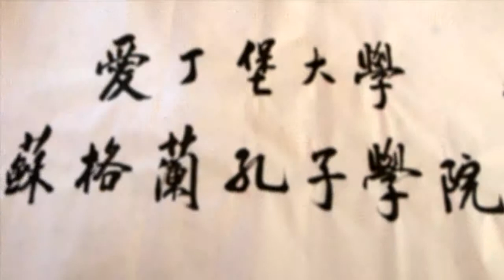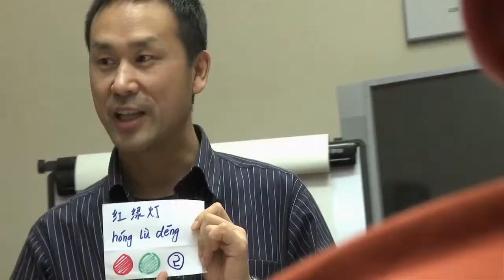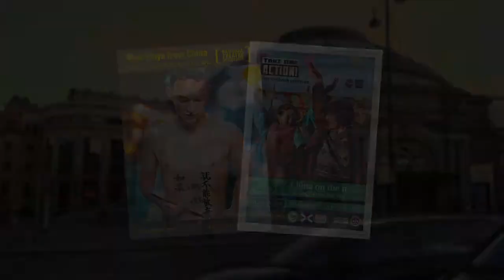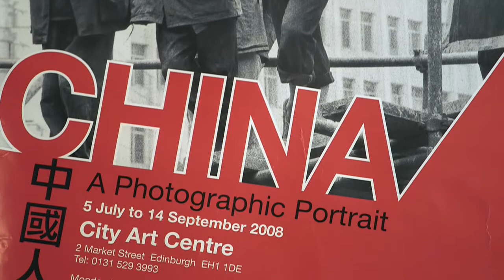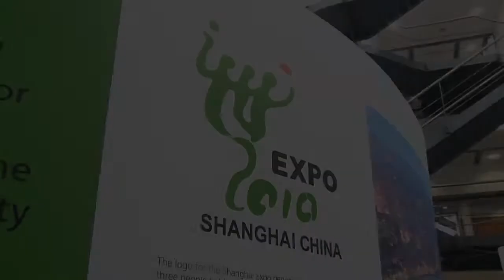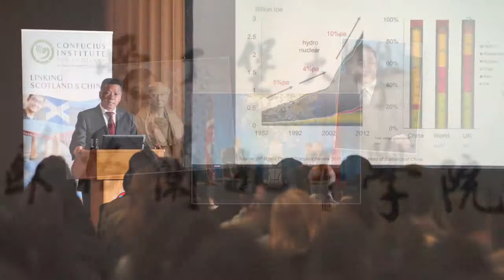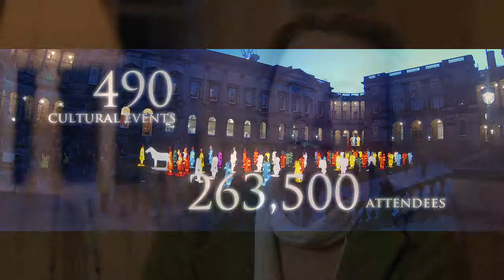Confucius Institute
The Confucius Institute wanted a film to celebrate their organisation’s tenth anniversary, which would show the incredible scope and span of their cultural offerings in Scotland - from Chinese language lessons at the Institute to spectacular Chinese Operas at the Edinburgh International Festival. Muckle Hen worked with a combination of archive images and newly filmed footage of their latest exhibition, the stunning Chinese Lantern Warriors, to create a 10 minute film documenting a decade of their impressive achievements.